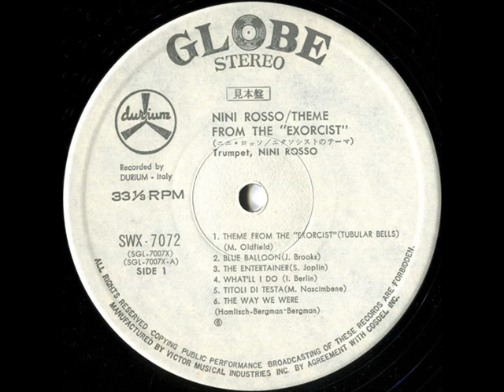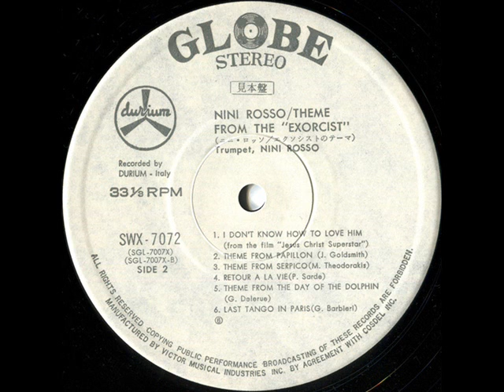Nini Rosso ‎– Theme From The Exorcist B3 Theme From Serpico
Nini Rosso ‎– Theme From The "Exorcist"
Etichetta:
Globe (9) ‎– SWX-7072
Formato:
Vinyl, LP, Album
Paese:
Japan
Uscita:
1974 (
B3 Theme From Serpico(THEODORAKIS)